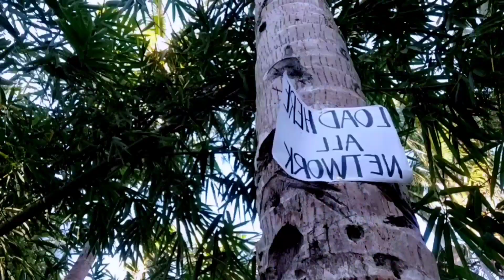Mga batang vlogger ng San Francisco Bulusan 🤣| Nag try mga kapatid ko mag Vlog Ang Cute nila haha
Vlog Title: Mga batang vlogger ng San Francisco Bulusan 🤣| Nag try mga kapatid ko mag Vlog Ang Cute nila haha

I'm glad to know your suggestions, opinions just comment it below.